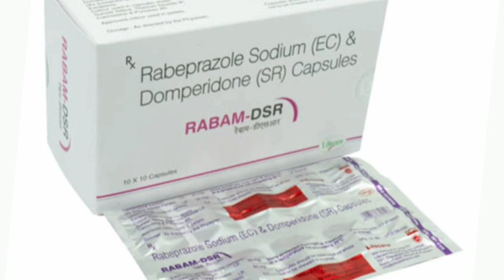Rabam DSR Capsule